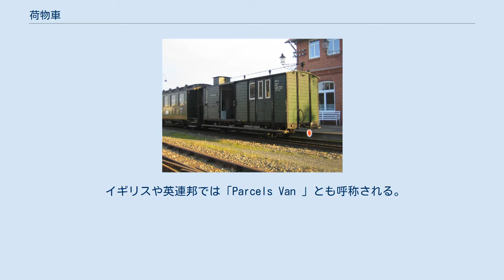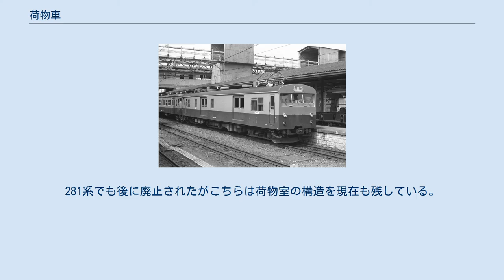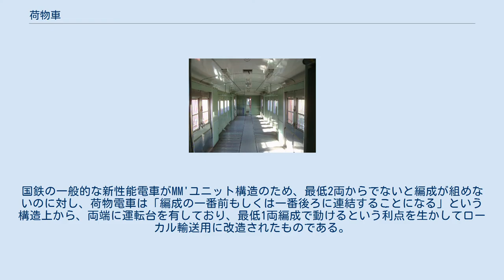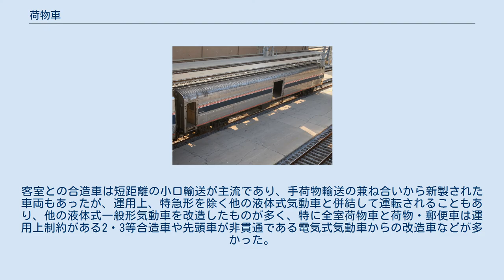荷物車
スウェーデン国鉄の荷物車 日本国有鉄道のキニ58内部 フランス国鉄の半室荷物車の模型 荷物車（にもつしゃ）とは、手荷物や新聞などを専門に運搬するための鉄道車両の一つ。
日本では新聞輸送などの鉄道小荷物運送に用いられ、車両称号は「荷物」の「ニ」が付けられる。
英語では「baggage car 」（アメリカ合衆国）もしくは「luggage van 」（イギリス）と呼称され、ヨーロッパ大陸の車両は、国際鉄道連合 (UIC) の規則で車両称号に「D 」が付けられる事が多い。
 イギリスや英連邦では「Parcels Van 」とも呼称される。
 車両側面には荷物を積み降ろしをするため、旅客車両に比べて幅が広いドアが設置されていることが多い。
旅客車両や機関車の一部に荷物室が備わっているもの（半室荷物車）も存在し、このような半室荷物車では小型のドアやシャッターのみが設置されていることがある。
また、荷物の積み降ろし時や、大量の荷物を積み込んだ際に、誤って窓ガラスを破らないように、多くの車両では鉄格子で窓を保護している。
 荷物車は、構造上貨物車に準じていたり、外見が貨物車同然の車両もあったが、扱い上はあくまで客車の一つとされている。
これは、荷物列車が旅客列車であり、元をただせば、荷物車が旅客の手荷物を輸送するものとして旅客列車へ連結されるかたちで運行され始めたという歴史的経緯による。
そのため、大抵は旅客列車に連結して運行されていた。
また、主要な幹線では、荷物車のみで編成された荷物専用列車も存在する。
 鉄道荷物輸送の縮小と合理化によって、荷物車が廃車されたり、旅客車両に荷物室が設けられたりすることや、牽引車や救援車などの事業用に転用されていることも起こっている。
 小規模の荷物輸送が行われている路線では、旅客車両の一角に荷物を置く場合が多い。
このような用途に適するよう、旅客車両では室内に仕切りカーテンなどを設置することがあるが、これは便宜的措置であり、荷物車に含めないのが一般的である。
21世紀になって、日本ではトラックドライバー不足の対策として旅客車両の一角に宅配便の荷物を置いて輸送する貨客混載が行われるようになったものの、これも荷物車には含まれない。
 郵便のみを扱うものは郵便車という。
荷物輸送量の少ない線区向けには、旅客車や郵便車との合造車も見られた。
 日本国有鉄道のマニ36 2008 日本における狭義の荷物客車は、陳腐化した旅客用客車を改造したものが多い。
このため、日本国有鉄道では昭和50年代（1975年-1985年）に入ると旅客車の陳腐化がひどく、50系客車で久々の新造荷物車が登場したが、一般の小荷物輸送の廃止で、新製後わずか10年足らずで廃車になった。
 また、ブルートレイン用とした20系客車・24系客車では、電源車の一部を荷物室とした。
そのため、荷物輸送が廃止ないしはない場合でもそのまま連結せざるを得なかった。
しかし、昭和50年代には20系客車を急行格下げ運用として改造した電源車カヤ21形を使用した際や、新聞輸送のためにあえて荷物車を別に連結した事例もある。
また、「あさかぜ」・「瀬戸」で一時電源車を変更した際に一時的に荷物車を連結した事例がある。
 一般の小荷物輸送が廃止された後のJR移行後に、50系客車の一部や20系客車が、車種記号「ニ」の荷物車扱いに変更されたことがある。
このうち、後者は「オニ23 1」としてオリエント急行'88運行に際して、ハイビジョン展示車兼連結器アダプターとして座席を撤去したものである。
また、前者には連結器アダプターを兼ねた運行用の事業車として1両連結を行ったものもあるが、大多数は「アメリカン・トレイン」の展示用パビリオン車（オニ50形、オニフ50形）として使用された。
 日本国有鉄道のクモニ13形 単独の荷物専用車（荷物電車）のほか、荷物・郵便車、あるいは客室と荷物室さらに郵便室の合造車もあった。
荷物電車は運用上、他の電車と併結して運転されることも多く、歯車比の異なる電車とも協調運転できる構造になっていた。
但し、運転最高速度は性能の劣るほうに合わせることになる。
 日本ではJR西日本281系電車の荷物室付き車両が最後に新規製造された荷物合造電車であった。
JR西日本223系電車の荷物室付き車両は最後に改造された荷物合造電車であったが、この荷物室は1999年に廃止され、全室客室に復元された。
281系でも後に廃止されたがこちらは荷物室の構造を現在も残している。
ただし「業務用室」という名目での設置なので、「ニ」の...